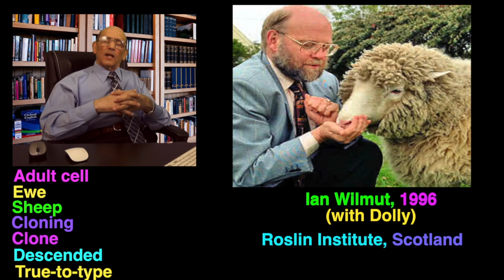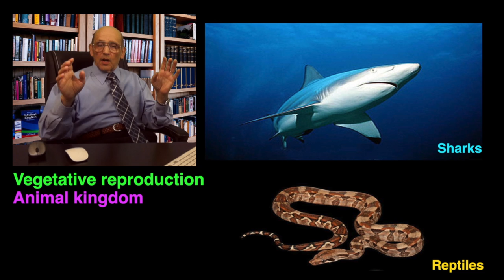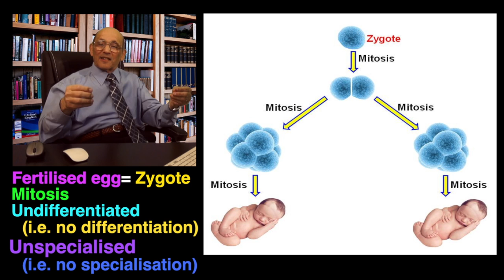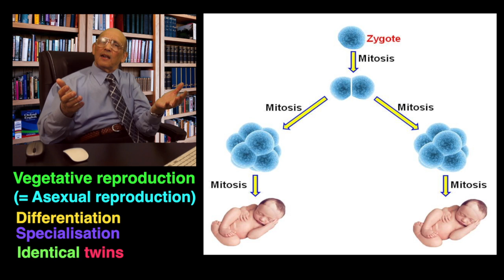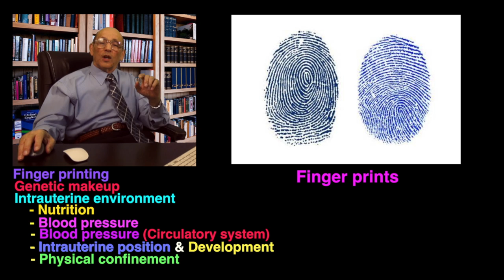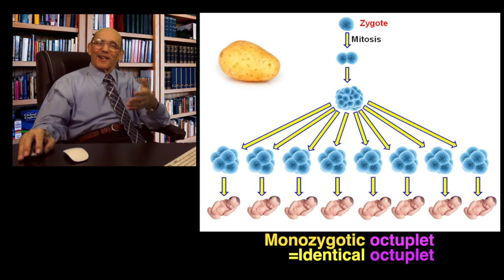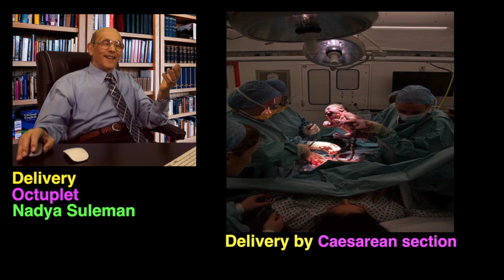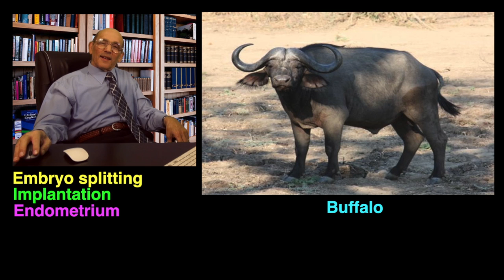Can Humans Reproduce Vegetatively? Ep09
By Professor Elsayed Wagih

Ph.D. (London), DIC (London), CIDTT (Cambridge)

Prof. of Virology and Biotechnology,
University of Alexandria, Egypt